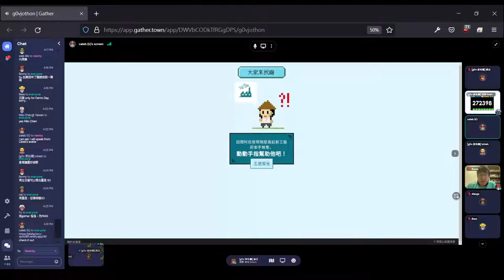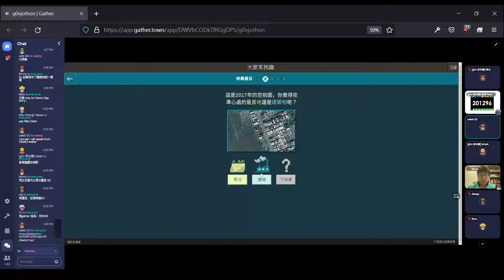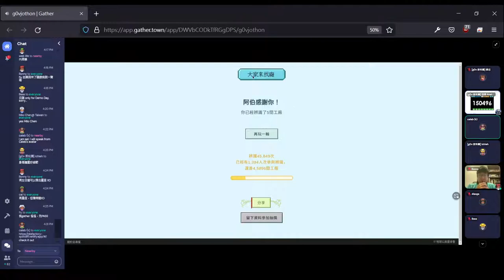g0v tw hackath48n — 成果報告 — SpotDiff 大家來找廠 ／ Disfactory — 虎來俱進黑客松